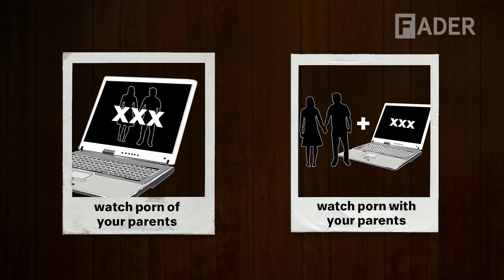Higher Brothers hold hands everywhere, debate snakes, and more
While in NYC, we invited Higher Brothers to see how they handle some of the strangest questions for 'Would You Rather.' Melo's answer for watching porn with his parents is very convincing.

This week's questions include:
1. Travel Coach at all times vs. Hold hands everywhere you go
2. Have Usher as a backup dancer on tour vs. Soulja Boy
3. Get a rash from eating spicy food vs. Find a snake in every McDonald's bag
4. Watch porn of your parents vs. With your parents